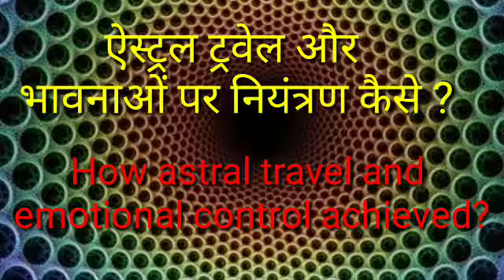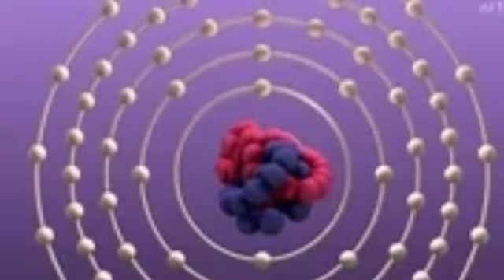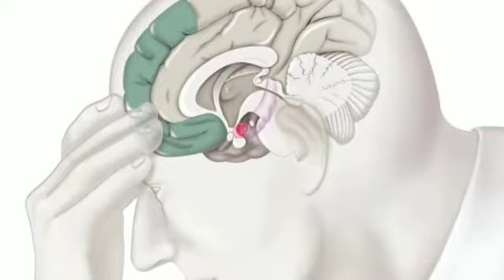astral travel and emotional control achieved ? ऐस्ट्रल ट्रवेल और भावनाओं पर नियंत्रण कैसे